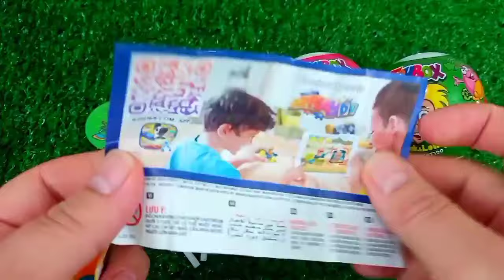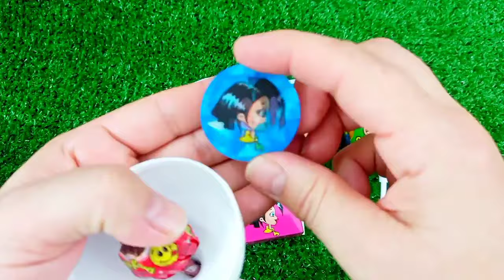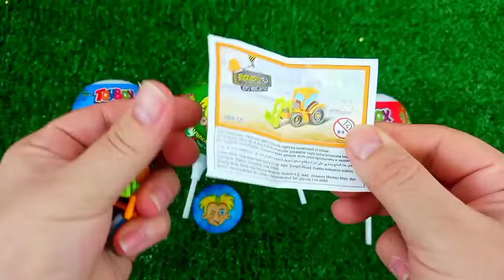ASMR MUKBANG Watermelon Desserts Cutting Rainbow. Lollipo Cutting Rainbow.Gummy Candy